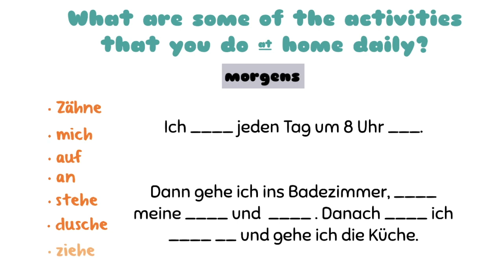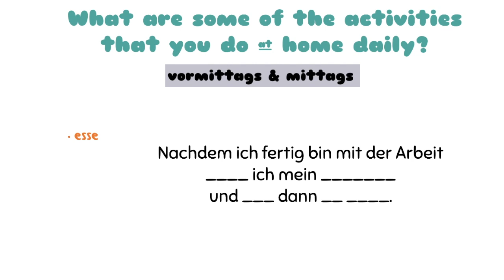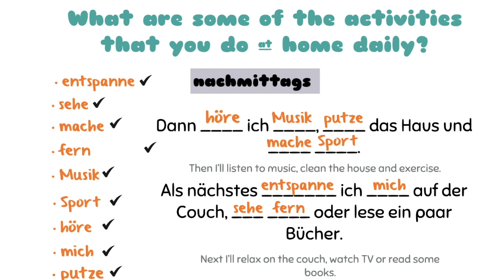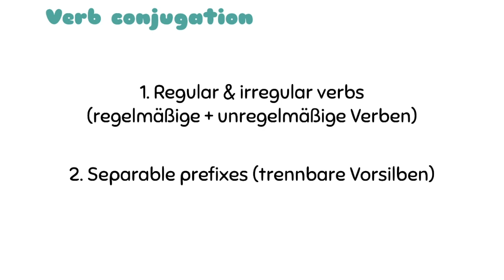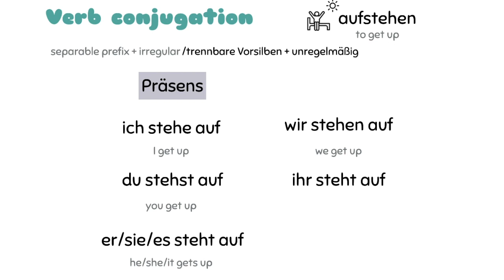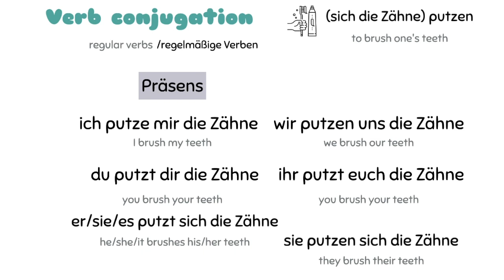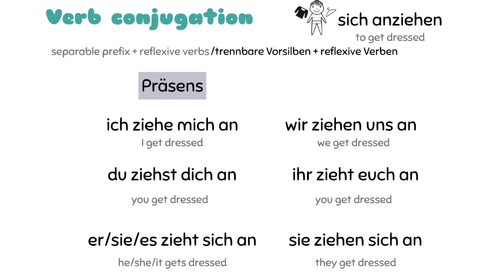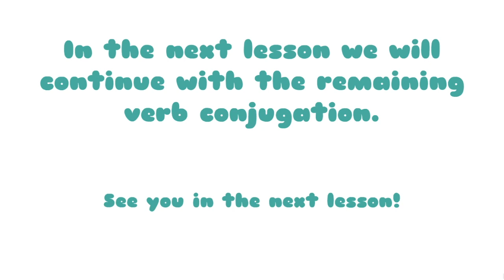German @Home: Lesson 1.2: Daily activities and routines - der Tagesablauf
In this German at Home series we will learn about your daily activities and routines, your hobbies, how to describe your apartment & house and we will also talk about cultural differences & much more.

Verb conjugation:
1. Regular and irregular verbs (regelmäßige und unregelmäßige Verben)
2. Separable and inseparable prefixes (trennbare und untrennbare Vorsilben)
3. Reflexive verbs (reflexive Verben)

aufstehen - to get up
sich die Zähne putzen - to brush one's teeth
sich duschen - to shower
sich anziehen - to get dressed
Kaffee/Tee trinken - to drink coffee/tea
frühstücken - to have/eat breakfast

German for Beginners – Level 2 online video course is a continuation of the German for Beginners introductory course. This course is designed as an easy to use, fun and interactive introduction to more topics of the German language.